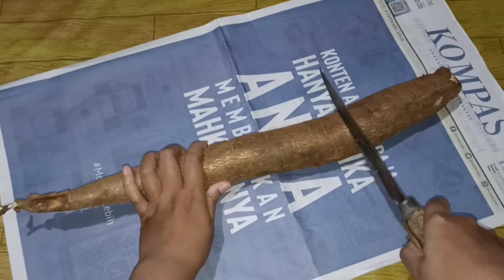How to Make Cassava Scrub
Name : Ayu Gunaningtyas
NIM : K4521012
Class : C

This video was made to fulfill the scientific method practicum assignment